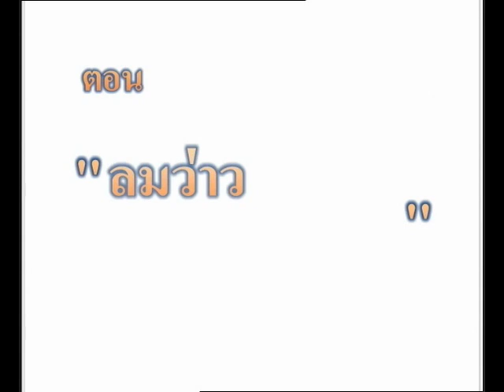แก้วจอมแก่น ๒๑ - Little Leader Geô 21 - Kéo Siêu Quậy 21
This episode is called ลมว่าวคราวพัดมา - When A Kite Wind Came - Hội Gió Diều Tới